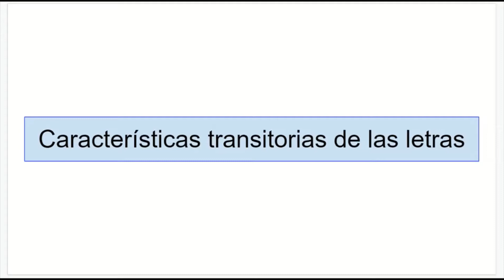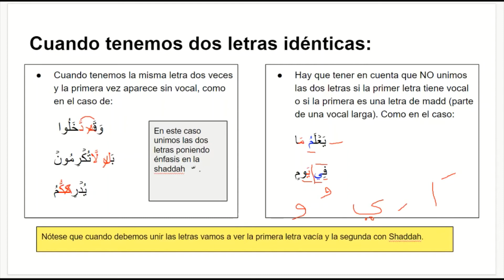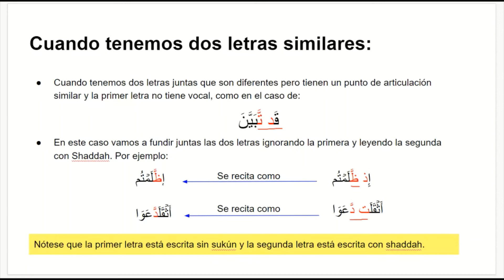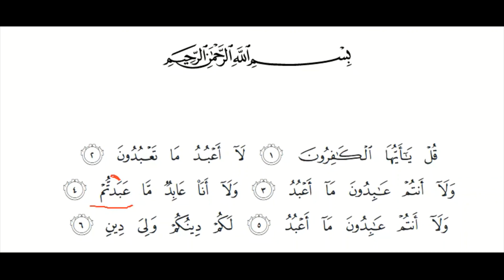Letras iguales o similares juntas: Tajwid en Español.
En este video vemos la regla que aplica cuando tenemos dos letras iguales o similares en el Quran, la primer letra está vacía (sin fatha, kasra, Dammah o sukun escrito) y la segunda tiene un Shaddah.